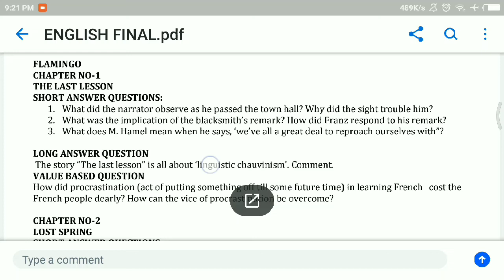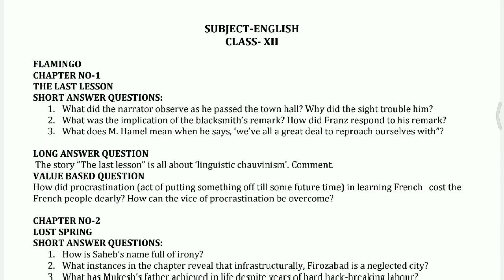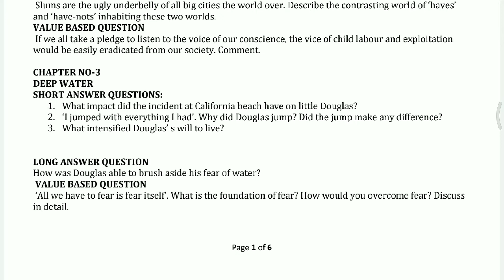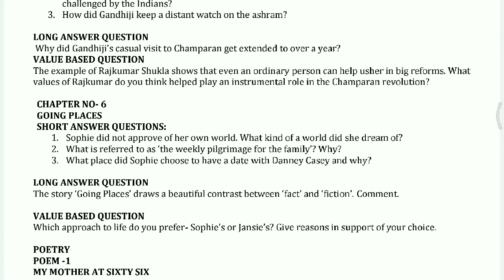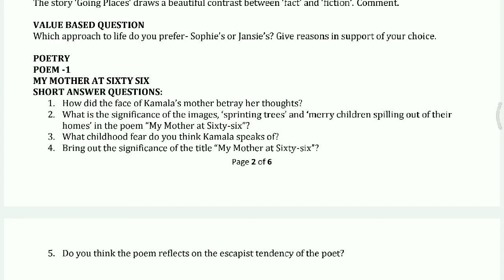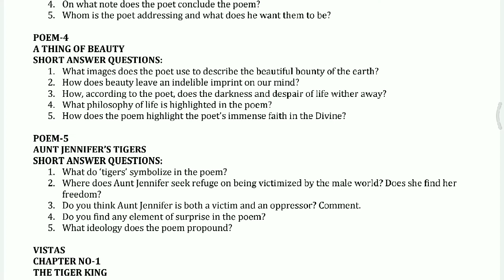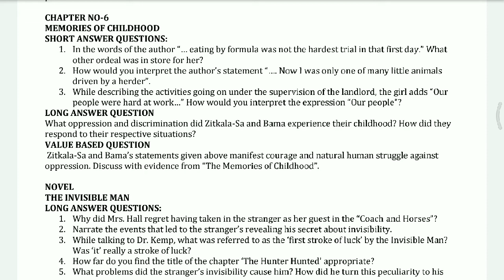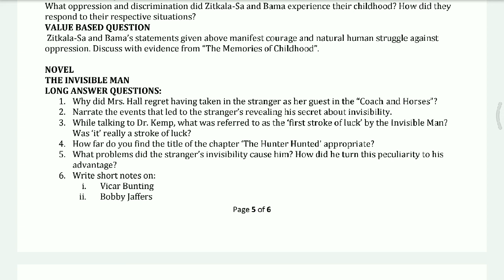ENGLISH FINAL IMPORTANT QUESTIONS FOR BOARDS ||CHAPTERWISE || CLASS 12;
PHYSICS BOOKS

1: HC Verma of Physics Vol 1 and Vol 2

2: Pradeep Fundamental Physics

3: Objective NCERT at your Fingertips

For CHEMISTRY

1: Dr. OP Tandon Textbook -

BIOLOGY BOOKS

1: Truemen Biology Book (2018 edition)

2: Pradeep Publication Biology

3: Dinesh Objective Biology

3. Chapter 1 The living world

13. Animal Kingdom Chapter 4

Class 12th

HUMAN PHYSIOLOGY

Chemistry